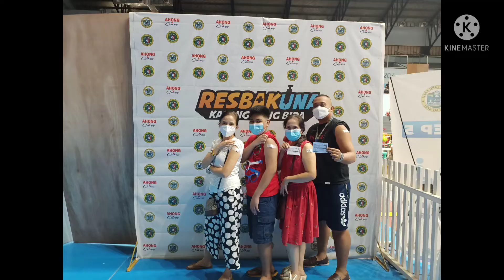First and Second vaccine With my Family